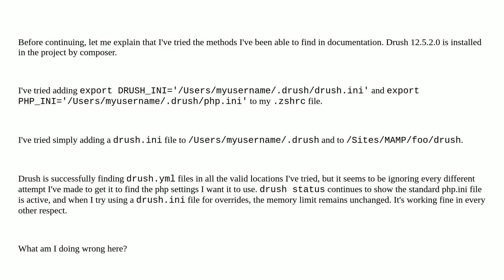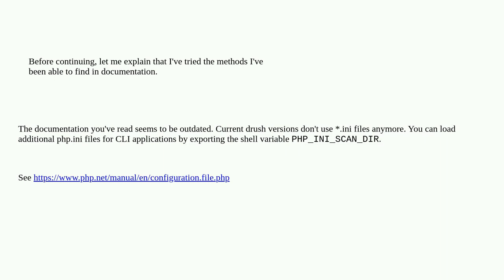Drupal: How do I specify php.ini settings (or a complete file) for Drush?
How do I specify php.ini settings (or a complete file) for Drush?

A special thanks goes out to the awesome community

  drush